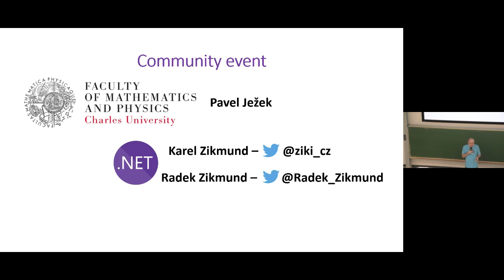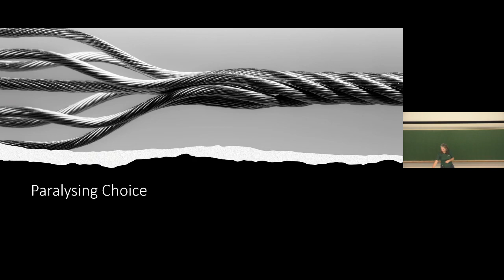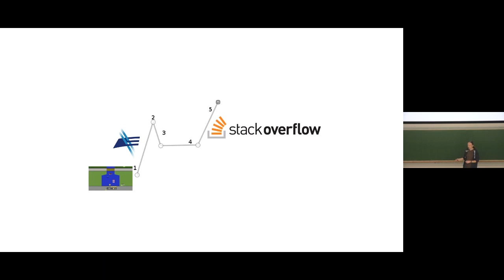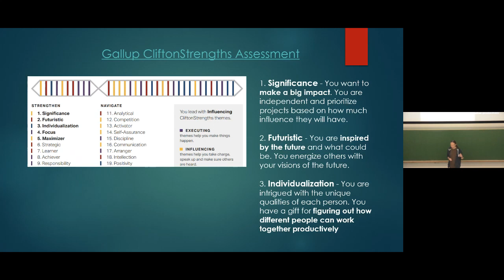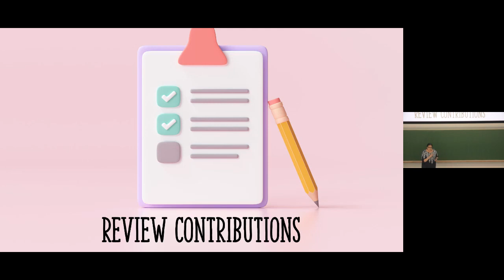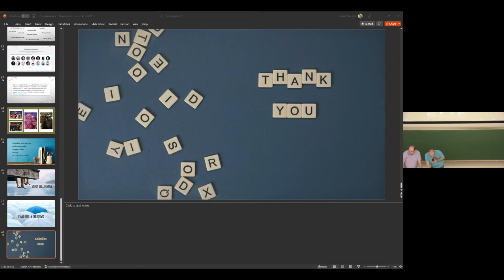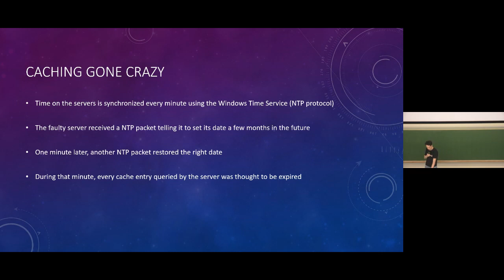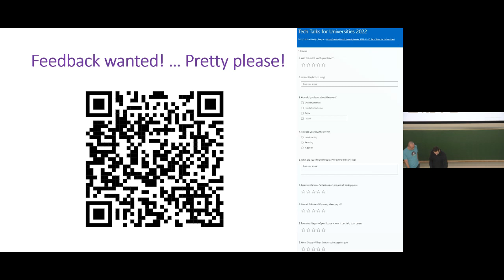Tech Talks for Universities @ Matfyz, Charles University – November 2022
Recording of a community event held at Matematicko-fyzikální fakulta (Matfyz / Faculty of Mathematics and Physics) of Charles University in Prague, Czech Republic for students of Matfyz and other universities world-wide.
We apologize for a bit problematic audio quality this time, and promise to do better next time :)

Program and speakers:
0:00 - Introduction
3:57 - ** Bronwen Zande: Reflections on projects at boiling point **
25:55 - ** Konrad Kokosa: Why crazy ideas pay off **
51:49 - ** Poornima Nayar: Open Source - How it can help your career **
1:17:57 - Few words by Karel about open source contributions
1:19:43 - ** Kevin Gosse: When fate conspires against you **
1:45:34 - Conclusion

Organizers:
Pavel Ježek, Faculty of Mathematics and Physics (Matfyz), Charles University
Karel Zikmund, .NET team
Radek Zikmund, .NET team

Special thanks to Update Conference - namely Tomáš Herceg for letting us “borrow” their speakers for this event.